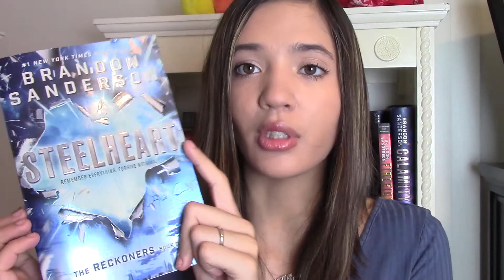STEELHEART BOOK REVIEW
Hello everybody! It is Monday, which means it's time for a new video! Today's video is a book review on the book Steelheart by Brandon Sanderson. I hope you enjoy! If you have any other book, movie, or TV suggestions please leave them in the comments.